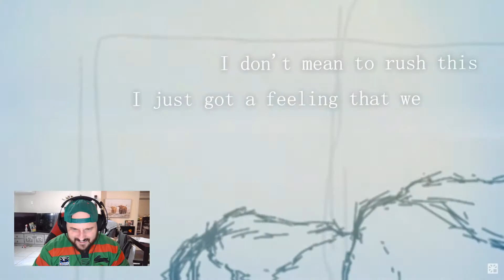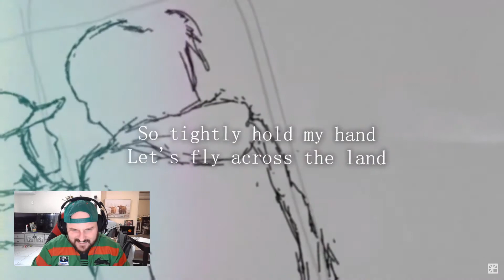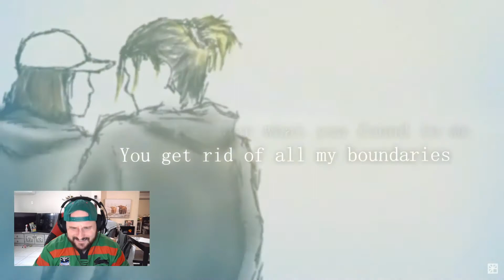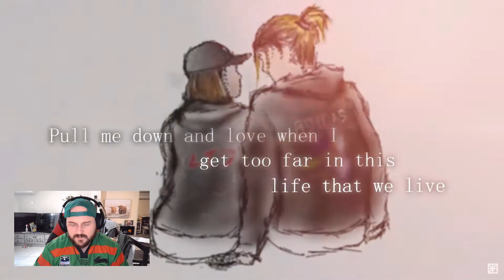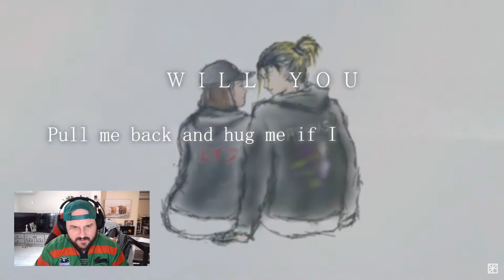Ez Mil - Will You (Lyric Video) [AUSSIE REACTS]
CAN WE AIM FOR THE 3K SUBSCRIBER GOAL BY THE END OF 2022! WE'VE GOT TILL DECEMBER 31ST 2022 TO HIT THAT!

Search: AdosTheGreat